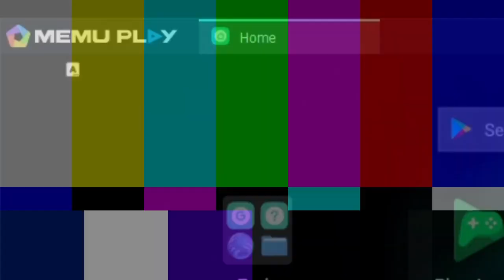CODMobile in 2020.APK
Song: Killer Instinct - K.I. Feeling (Original Arcade Soundtrack)

Im not used to making these kind of videos, but i had a blast editing this one
Its my first meme vid pls be gentle daddy